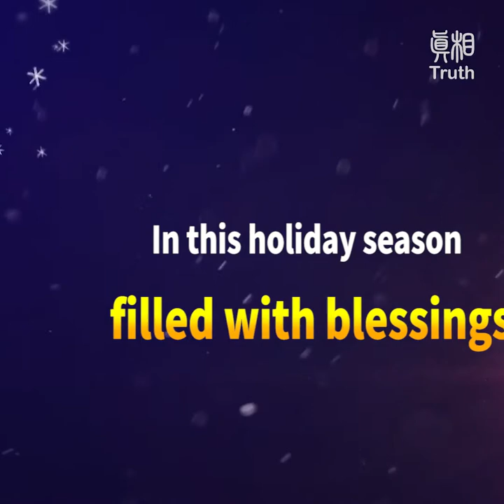Truth Media Wishes Everyone Happy Holidays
May the best wishes from Truth Media be with you in this wonderful holiday season. Wish you a Happy New Year!